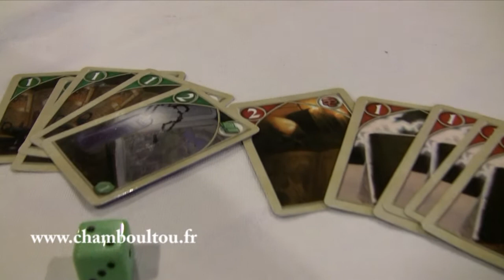chamboultou - VIP1.mpg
vidéo réalisée lors de la première soirée VIP Iello au Bar A Jeux Chamboultou à Ussel par Florent